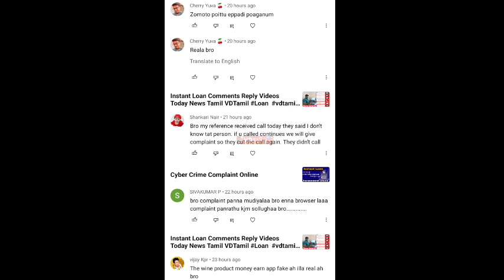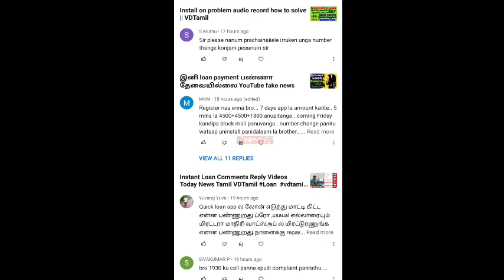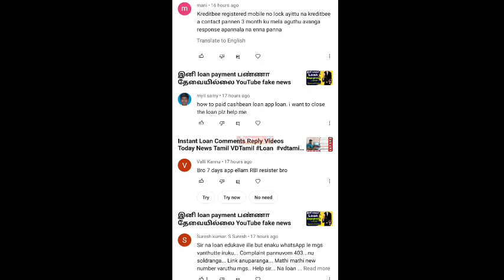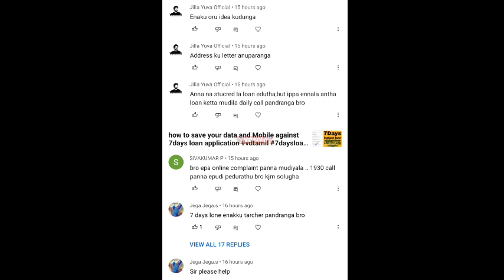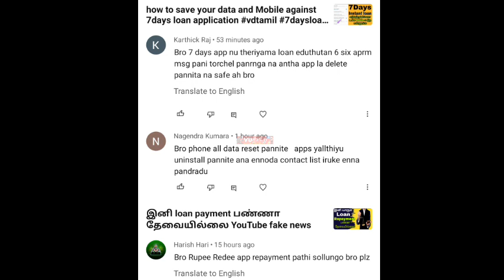Instant Loan Comments Reply Videos Today News Tamil VDTamil